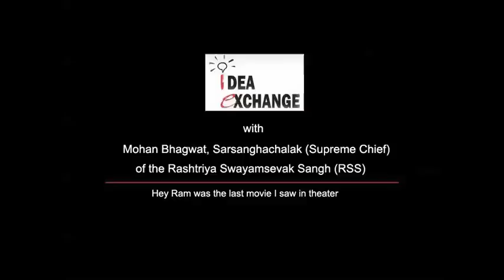Hey Ram was the last movie I saw in theater - Mohan Bhagwat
We live very normal life like other pracharak of RSS, said RSS chief Mohan bhagwat at Loksatta Idea Exchange.

Loksatta covers latest news from Maharashtra & India, all exclusive current headlines from Maharashtra & India news live, including latest breaking news on politics, business, sports, world & entertainment.